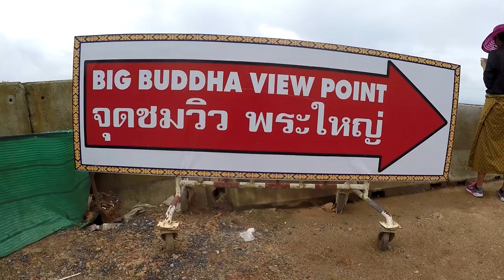PHUKET BIG BUDDHA 164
I went to see the Phuket Big Buddha and WOW it's big!

Shipping Address.
The address to ship to is:
Thailand Rob
C/O White Sun Bar
121 Moo 3, Beach Rd